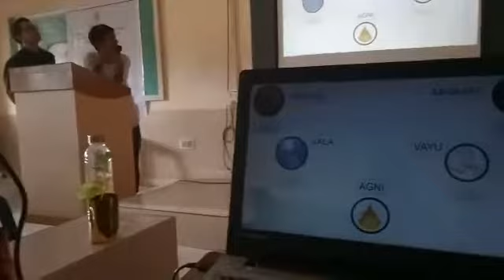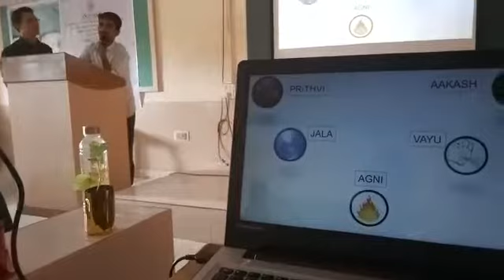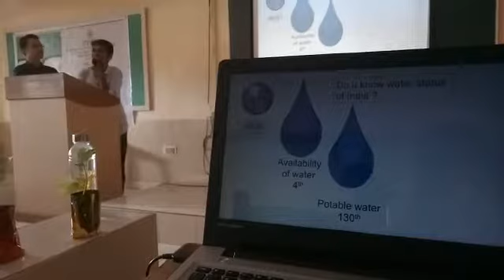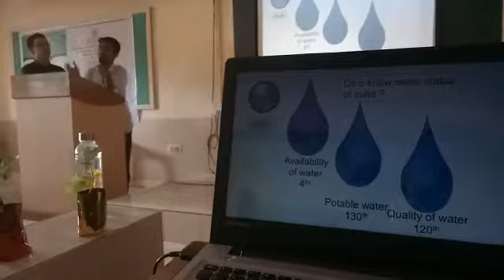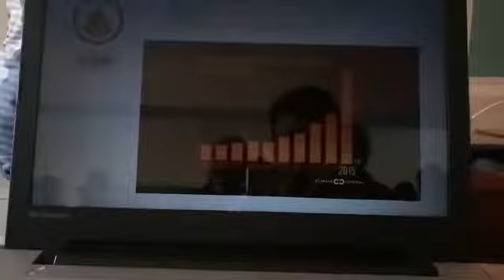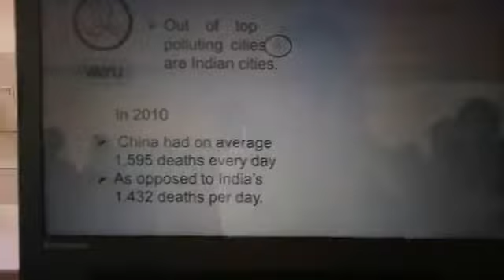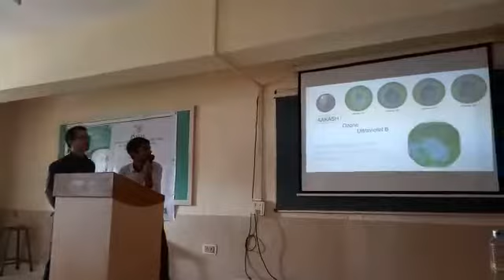Climate change and construction